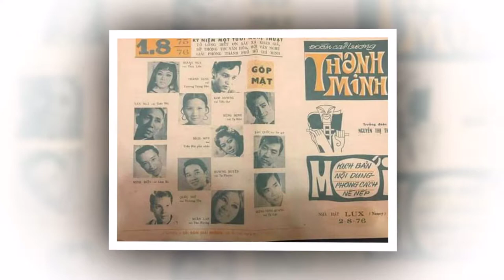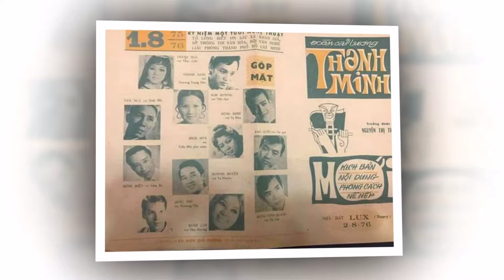PHÍA SAU NỤ CƯỜI - KIM HƯƠNG (TIẾNG HÁT TẶNG ĐỜI)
PHÍA SAU NỤ CƯỜI
Tác giả: Phan Thế Huy
Trình bày: Kim Hương